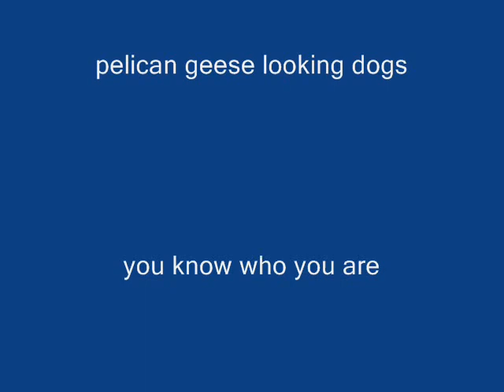Mt Druitt WARNING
Biggie smalls version in the Mt Druitt district.